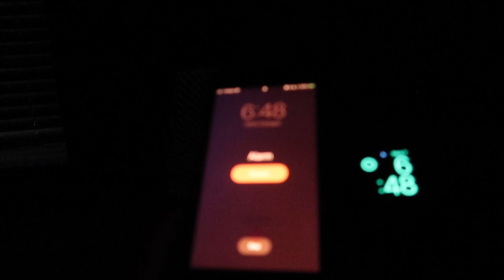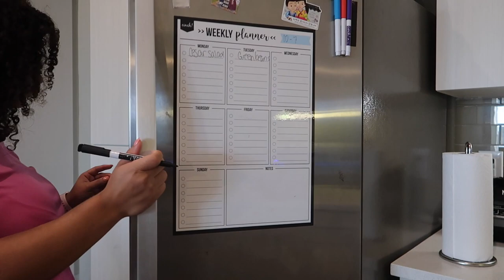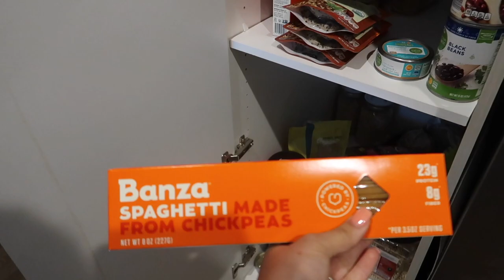10 Habits To Have A PRODUCTIVE & HEALTHY Day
⭐️CURRENT FAVORITES ⭐️
ACV Gummies
Sweet Sweat Belt
Define Jacket DUPE
Best Wireless Earphones
Crop Workout Tops
Biker Shorts
Reuseable Tumblers
Vita Goods Scale
Best Coffee Maker *EVER*
Favorite Satin Scrunchies